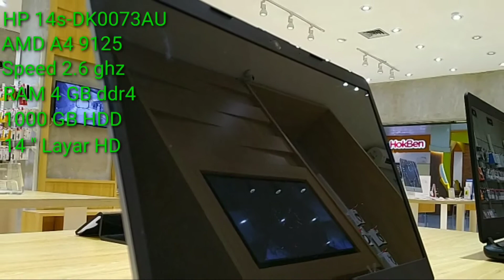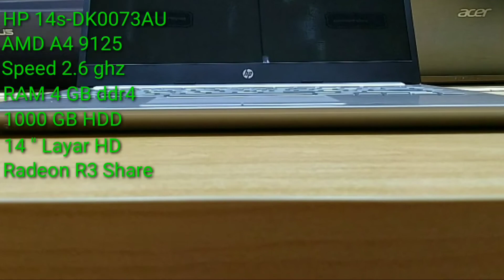Laptop Termurah plus Backlight Keyboard | Hp 14s DK0073AU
Untuk Pembelian Bisa Langsung Klik Link dibawah ya